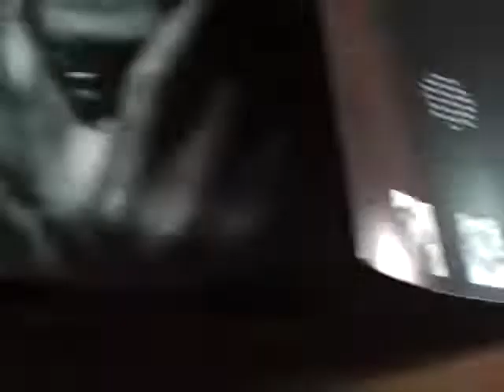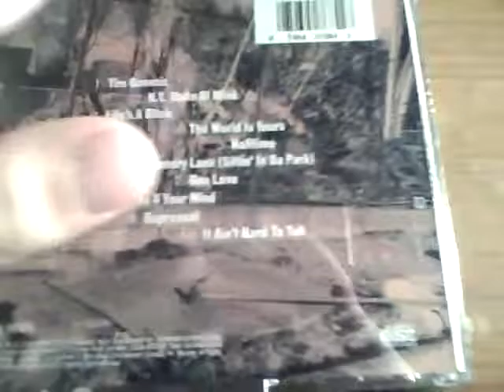Unboxing : Illmatic Nas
First album 1994